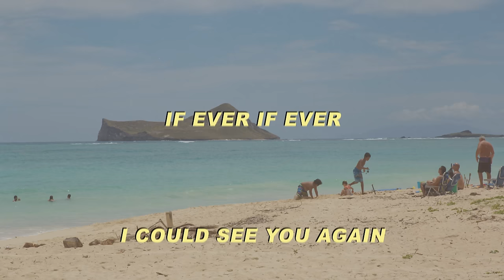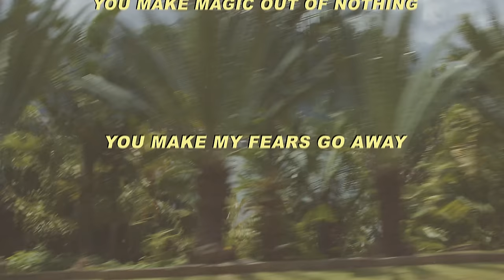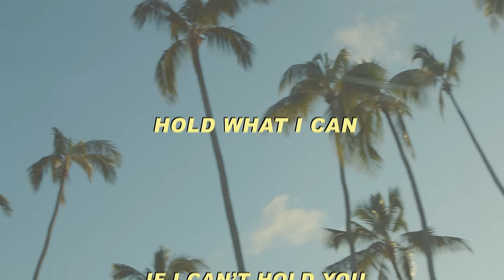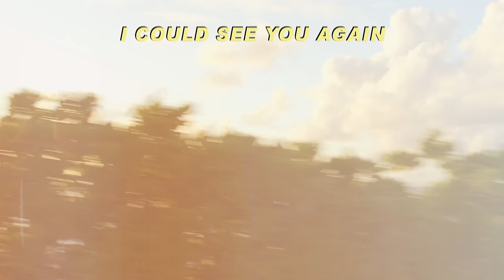"If Ever" - Paula Fuga with Jack Johnson (featuring Ben Harper) - Lyric Video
The first single from Paula Fuga’s new album is a duet with Jack Johnson featuring Ben Harper. 'Rain On Sunday' will be released on Jack’s Brushfire Records on June 18th. Listen to the song on your favorite streaming service

“Paula’s voice is powerful and yet soothing at the same time. It needs nothing fancy around it to shine. I’ve heard it mesmerizing ears anywhere between backyard BBQs to outdoor amphitheaters.” - Jack Johnson